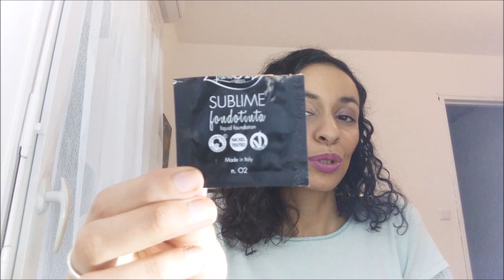[PRODUITS TERMINES]: Green Beauty Juillet 2017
Je vous retrouver après quelques semaines d'absence, pour une vidéo produits terminés, cosmétiques bio et naturelles...!

Goma-Sio : Jean Hervé

Sérum magique contour des yeux et des paupières roll-on : OFFICINEA

Beurre de cacao & Menthe - Minty cacao Cream : ZOYA GOES PRETTY

BON PLAN :
# EMAIL de PARRAINAGE sur le site ebenedetti pour bénéficier de 5€ de réduction :

Marque Anglaise Green de Niche, éthique, sans cruauté Animal :
Bloomtown Botanicals

Salima
Beauté Au Naturelle...!